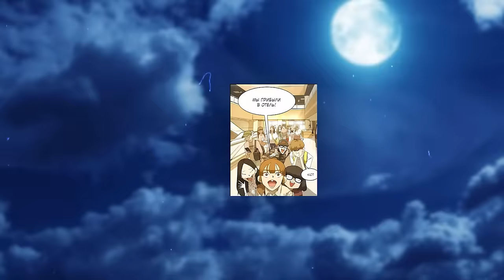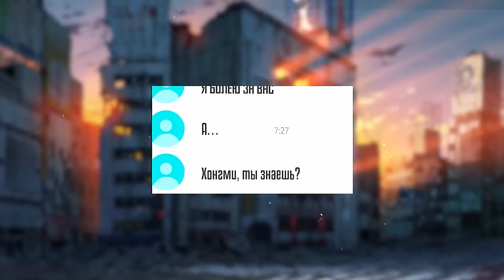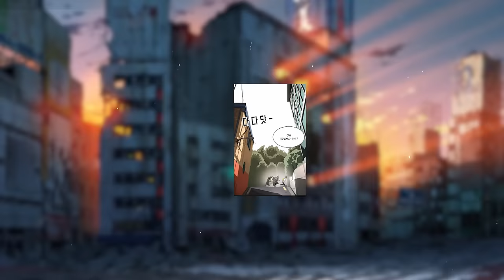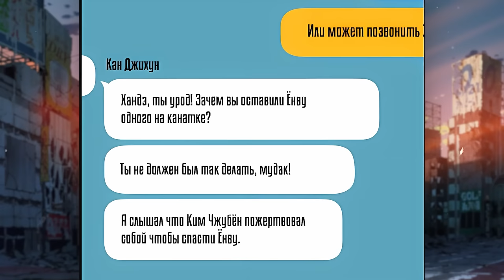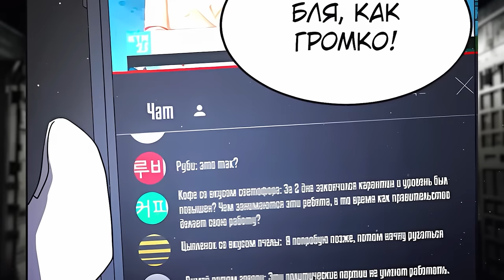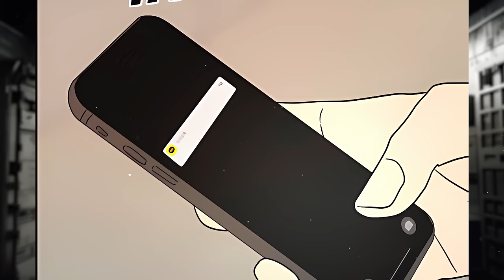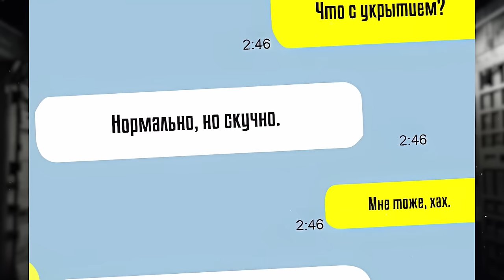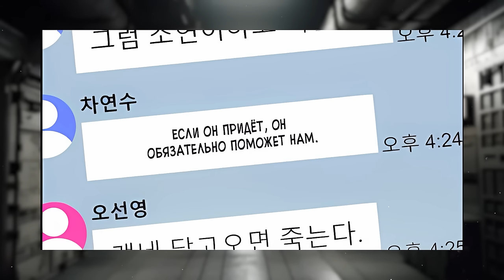(1-50) A school field trip is interrupted by a zombie apocalypse. Survival mission with classmates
Manhwa Title - One Day, Suddenly, Seoul Is

The terrible variation virus that suddenly hit Seoul one day! Yeon-u, who has been on a school trip to Seoul, is so singing about the idea that he can get acquainted with the same class soyon, who was usually unrequited love. Unidentified cells appeared in front of The Yeonwoo-ne Class while sightseeing in Seoul. The math trips of classmates like the actors turn into hell because of the cells that turn the infected into a ferocious figure when they come into contact...! Can Yeon-so escape Seoul safely?

00:00 - Part 1-8
57:14 - Part 9-10
1:26:47- Part 11-12
2:02:47- Part 13
2:16:55- Part 14-17
3:22:40- Part 18
3:36:58- Part 19
3:55:04- Part 20
4:12:30- Part 21
4:30:37- Part 22
4:30:37- Part 22
4:44:34 - Part 23
5:08:55 - Part 24
5:19:01 - Part 25-26
5:47:39 - Part 27-32
6:44:32 - Part 33-34
7:23:39- Part 35-39
8:20:40- Part 40-45

9:24:54 Part 46-50 NEW !